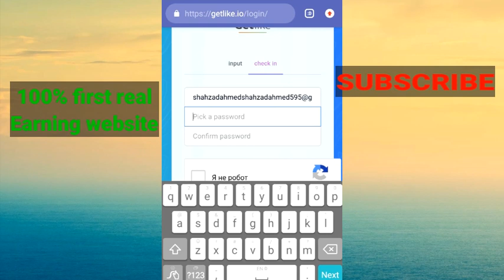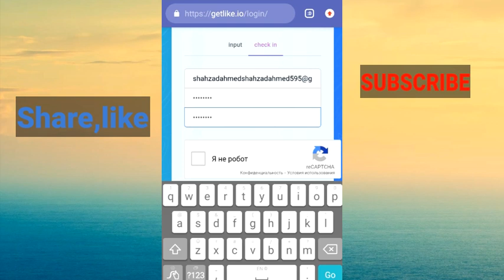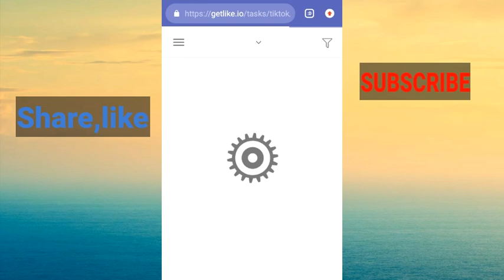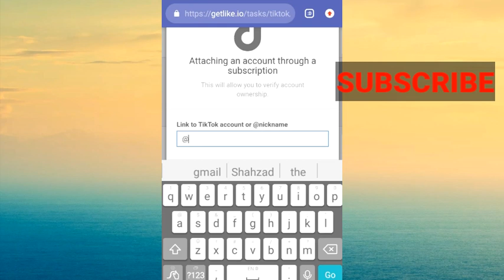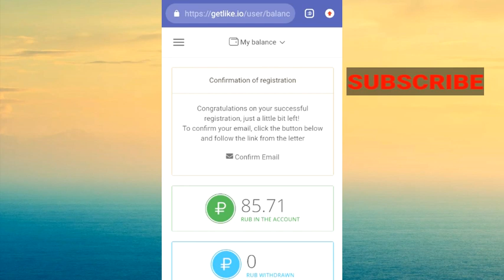Get.like 100% real Earning Website | Full Details | Create Account and Earn Full Process